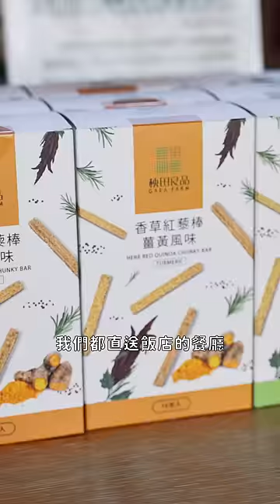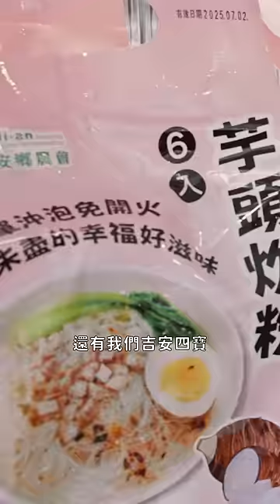慢慢玩花蓮，最療癒！吉安鄉慢活香草輕旅行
慢下來，才是最懂花蓮的玩法！緩慢的步調，體驗簡單生活的美好。在農場認識園內野菜，親自摘取入鍋，品嘗「由農場到餐桌」的原型食物。入住舒適的度假酒店或莊園，從容享用館內各項休閒設施與體驗。

吉安鄉還有很多有趣的景點，可以去吉安慶修院，感受可愛的日式氛圍，或是品嘗山海正甜吉製冰所的皮蛋冰淇淋，給味蕾一個意想不到的驚喜！

來花蓮玩，不只是讓花蓮的好山好水療癒你，也是在用行動療癒花蓮！等你來玩！

***推薦路線***

D1：花蓮火車站出發→（體驗與午餐）櫻田野養生休閒農莊→（體驗、伴手與住宿）君達休閒農場或周邊旅宿

D2：住宿→楓林步道→吉安慶修院→山海正甜吉製冰所→知卡宣綠森林親水公園→返回花蓮火車站

🩴領取農粉幣，小資玩花蓮！

7月1號起，農業部推出「從心出花2.0 - 花蓮振興農粉幣方案」，到訪花蓮並登入農業易遊網會員，就能領取面額 250 元的「農粉幣」，鼓勵大家到花蓮用力消費、用力玩樂！

農業部更推出 10 條體驗性質不同、特色相異的旅遊路線，不論你是文青或凹豆，大人或小孩，快來網站上找到適合自己的旅遊方式，趁今夏好好Chill一下！